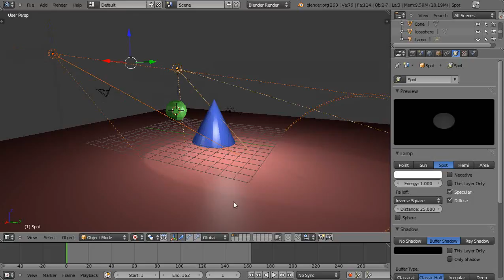Blender 2.63a Tutorial - Taking advantage of Layers 2.6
A quick and simple lesson for new Blender users that shows how to use the layers within Blender.